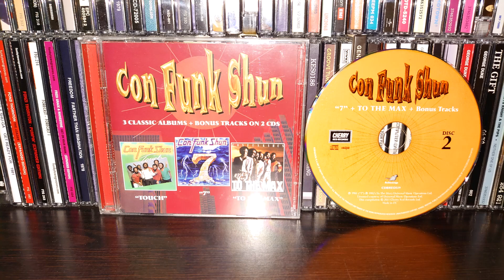CON FUNK SHUN- take it to the max